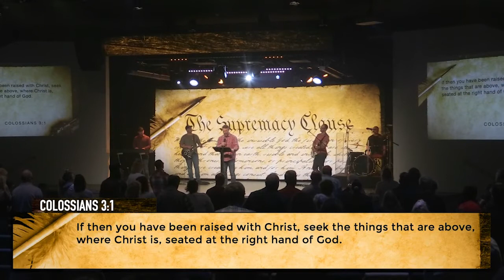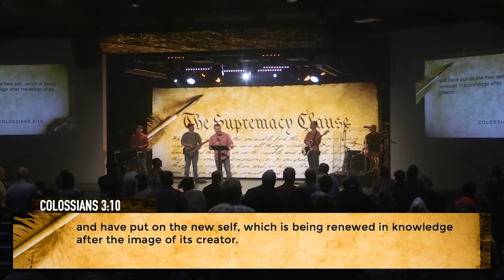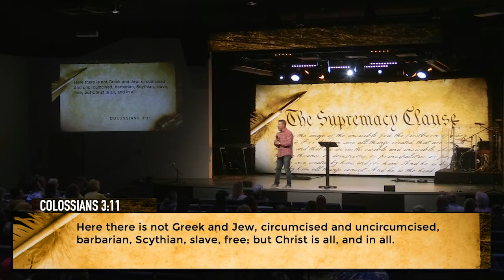The Supremacy Clause - Week 3 - Pastor Chris